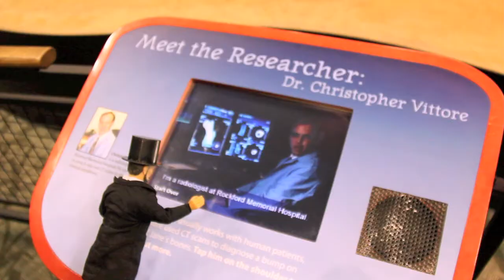Mini Abe Visits Rockford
Mini Abe from the Illinois Office of Tourism travels around to various cities in Illinois to see the local sites and attractions, and he was in Rockford from March 24-30! Watch him visit some of Rockford's best sites and attractions!